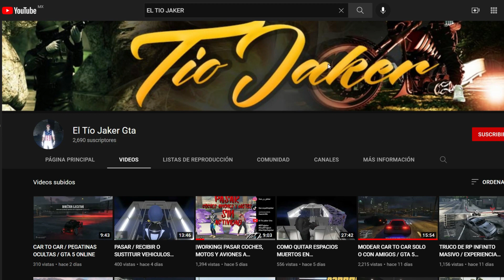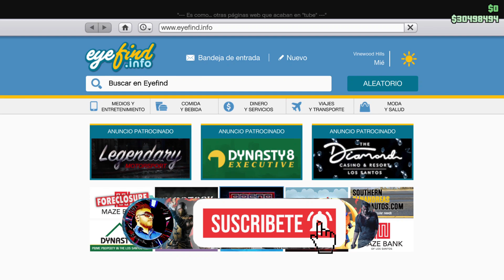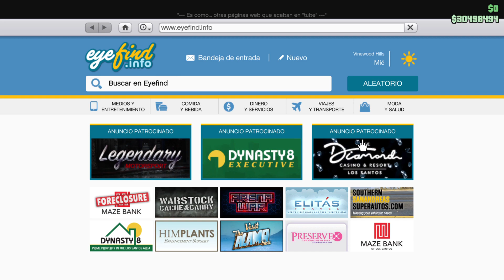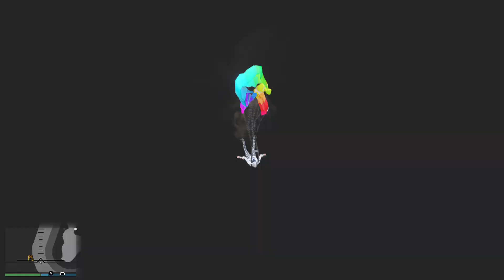| NEW GCTF GLITCH | SIN CASINO | COMO PASAR COCHES A AMIGOS | GC2F | GTA 5 ONLINE | PS4 |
❗ MEJORADO ❗ SIN TENER CASINO, SIN TENER PENTHOUSE, SIN PANTALLA NEGRA INFINITA, SIN UNIRSE A ANAWACK2, SIN QUE TU AMIGO SE META A TITANES O ACTIVIDAD RAPIDA Y ADEMAS MUCHO MAS FACIL Y RAPIDO METODO SIN INSTALACIONES SIN PARTY BUS MAS RAPIDO Y MAS FACIL🔥PARA PASAR AUTOS A AMIGOS, SUPER FACIL Y RAPIDO👀 RAPIDO ANTES QUE LO PARCHEN

CUALQUIER COCHE GRATIS,
CUALQUIER CARRO GRATIS,
CUALQUIER AUTO GRATIS,
CUALQUIER VEHICULO GRATIS,
PASAR COCHE A AMIGOS,
AUTO GRATIS GTA ONLINE,
COCHE GRATIS GTA ONLINE,
PASAR AUTOS A AMIGOS,
PASAR COCHES A AMIGOS,
PASAR CARROS A AMIGOS,
PASAR VEHICULOS A AMIGOS,
1000$ ONE SECOND AFTER PACHT 1.50

0:00 PASAR AUTOS SIN CASINO
0:54 CREADOR DEL METODO
1:23 REQUISITOS
3:35 GARAGE PENTHOUSE DE AMIGO 1
4:00 PASOS PARA BUG
5:36 RECIBIR AUTO
6:21 GARAGUE PENTHOUSE DE AMIGO 2
6:50 PASOS PARA BUG
8:33 RECIBIR AUTO